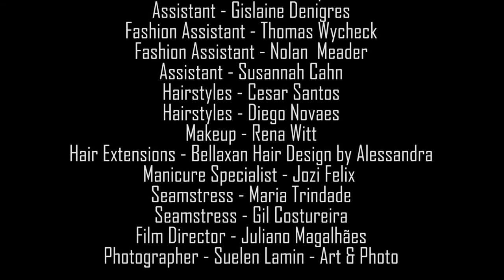Metco-Program/Natick High School Prom #10 2018